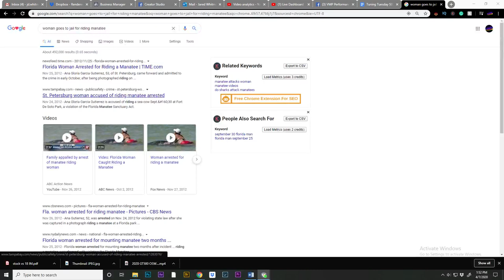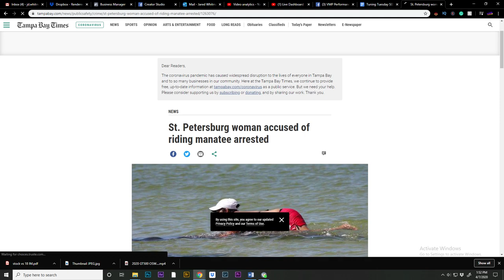Tuning Tuesday || Season 03 Episode 13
In today's episode of Tuning Tuesday, Joe and Matt talk Project Odin #001 being released into the wild, and Project Snowbird, our partnered 2020 Shelby GT500 with Jokerz Performance and Late Model Throttle.

Comment on the live stream to get your questions answered LIVE! Today at 1:30 pm

Have you seen our shows?     Tune in each week for:
✪Tuning Tuesday | Tuesdays at 1:30 PM EDT                                                                                        ✪Burnout Box | Thursdays at 1:30 PM EDT